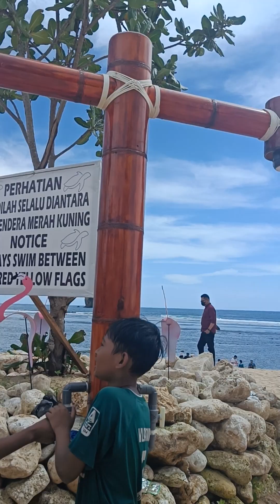Berbagai binatang air yang kita temukan di Tanjung Penyu Beach yang airnya super jernih